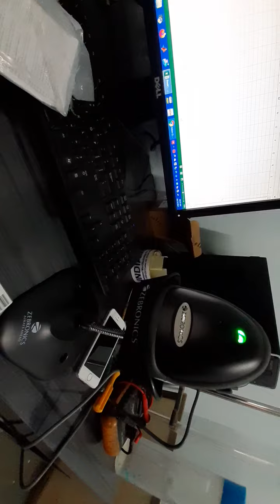Zebronics Wired Barcode Scanner full Review With Working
working video after review or unbox Zebronics barcode scanners